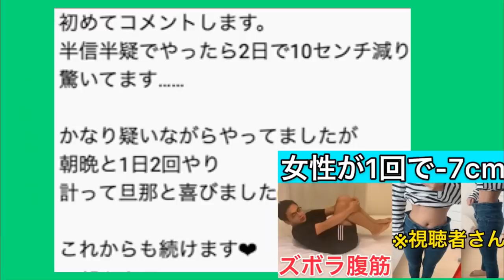お腹がペタンコになるストレッチはコレ